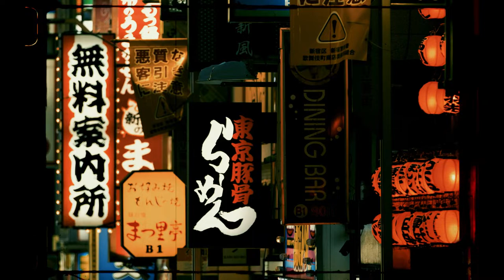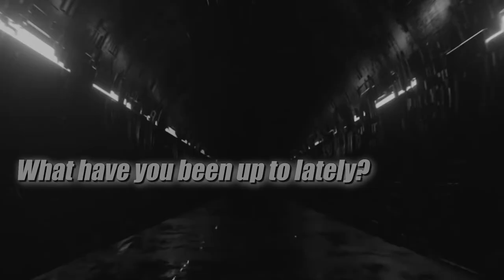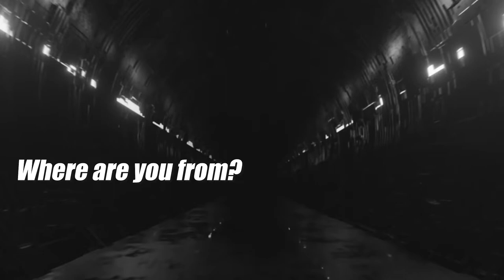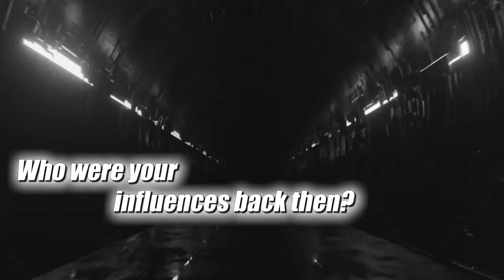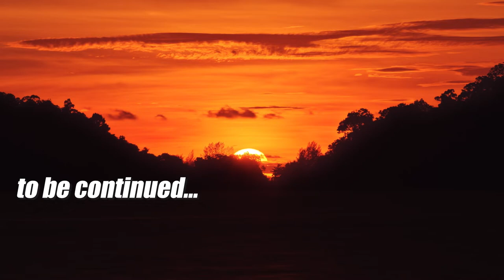Episode 1: Interview with Atsushi Kuze Part 1 | THE HEAVIER JAPAN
Exclusive interview (Part 1) with ATSUSHI KUZE, singer of visual-kei metal band JUPITER and the TAKAYOSHI OHMURA BAND.